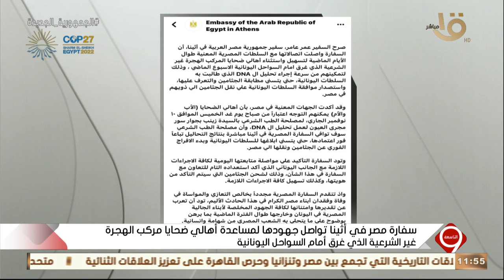التاسعة | قمة المناخCOP 27.. "يوم التمويل" 13 جلسة تناقش تكلفة خسائر تغير المناخ والتمويل اللازم